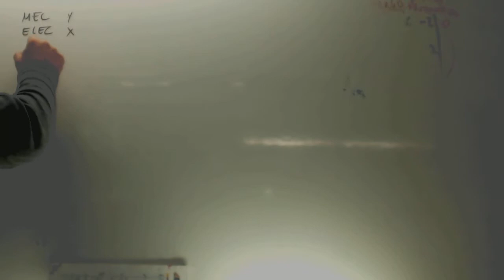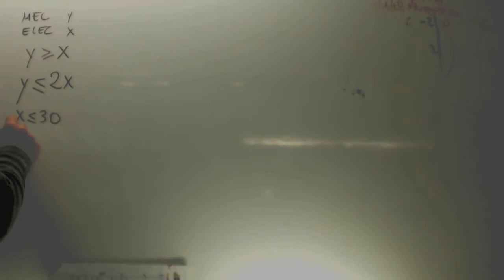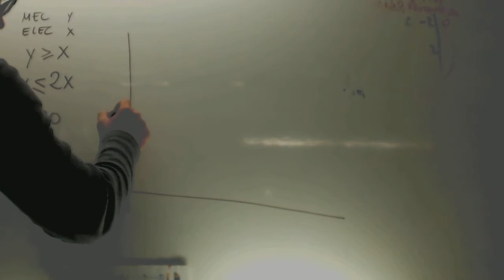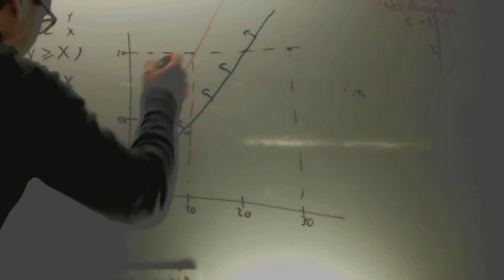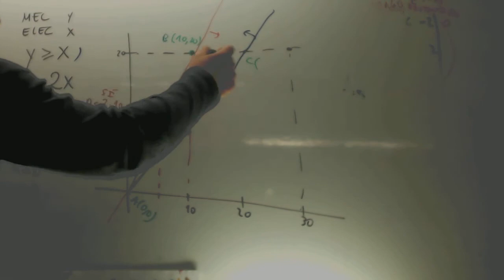Programacion lineal Matematicas 2 Bachillerato Electricistas mecanicos Academia Usero Estepona